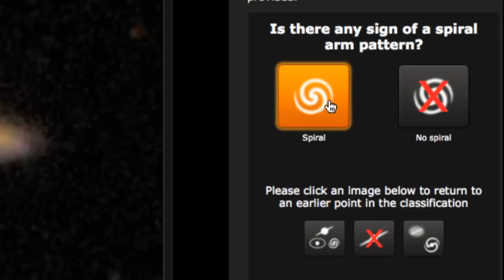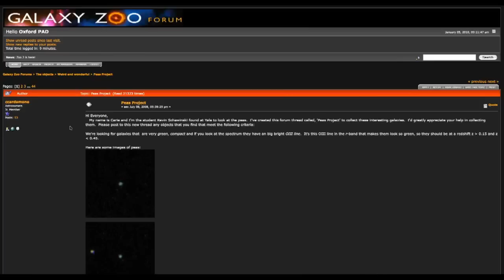Chris Lintott - Astrophysics - Oxford University Research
Dr. Chris Lintott discusses how he came to study galaxies utilizing "citizen science".